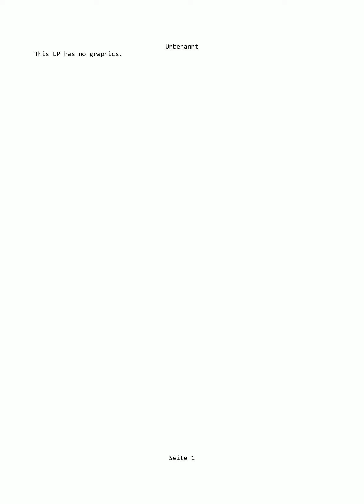A Hero's Call #086 - Sam du Sau